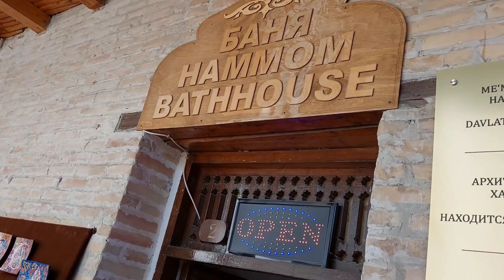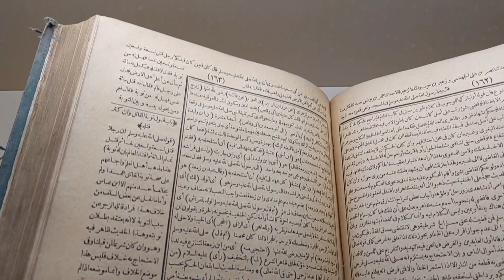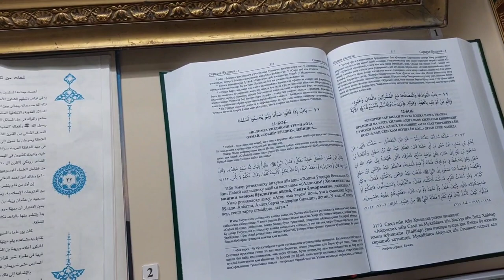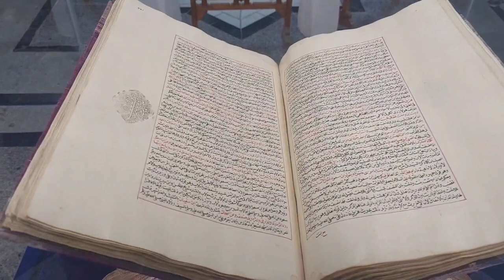أخيرا وصلت مدينة بخارى وزورت البيت اللي أتولد فيه الأمام البخاري !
مدينة بخارى من أهم المدن اللي موجودة في أوزبكستان وهي المدينة اللي أتولد فيها الأمام البخاري صاحب أكبر كتاب حديث صحيح